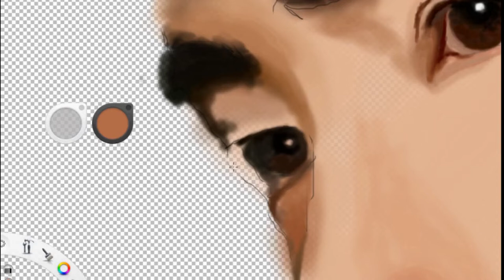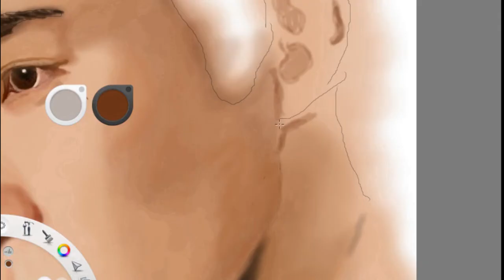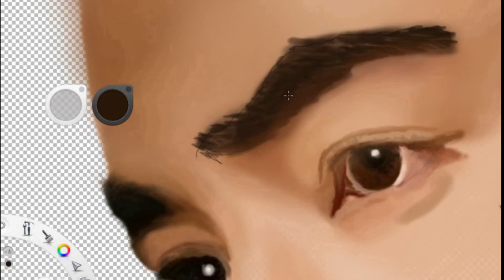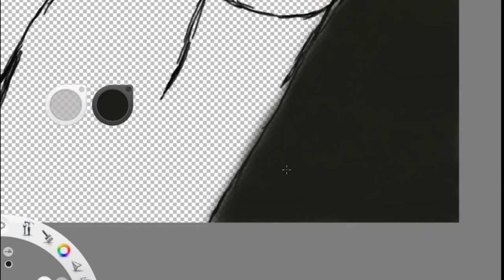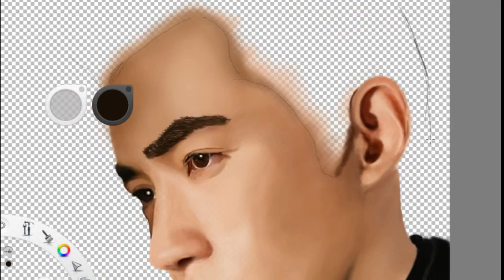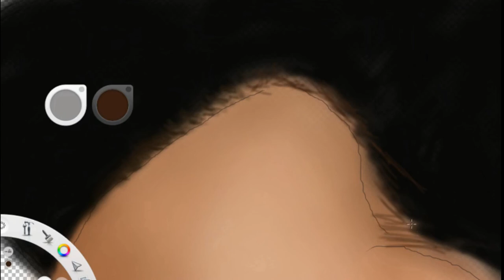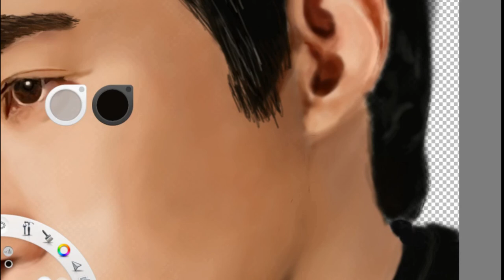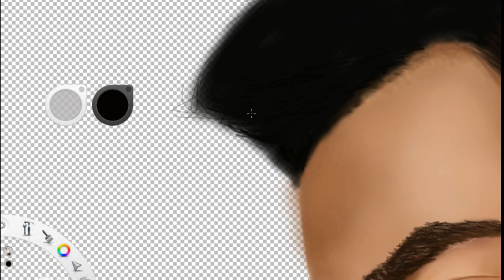Dibujando a Zhu Yi Long 朱一龙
Después de un tiempo trabajando en este proyecto, por fin puedo mostrarles la primera parte de una serie de videos dedicado a este actor chino. El drama en el que está basado este dibujo y los siguientes que vendrán se llama Guardian (镇魂 en Chino). Fantasía y bromance unidos en una combinación perfecta para mi.
Auri.

These 4 songs are both from a Chinese drama called "镇魂"（Zhen Hun）.

Original de Xueran Chen.
陳雪燃 Xueran Chen《We Won't Be Falling》【網劇鎮魂主題曲 Guardian | Trấn hồn OST】官方完整版 Official HD MV

Canción We Won't Be Falling (網路劇《鎮魂》主題曲)
Artista 陳雪燃
Álbum We Won't Be Falling (網路劇《鎮魂》主題曲)
Con licencia cedida a YouTube por: Rock Mobile Corporation (en nombre de 北京聽見時代娛樂傳媒有限公司)